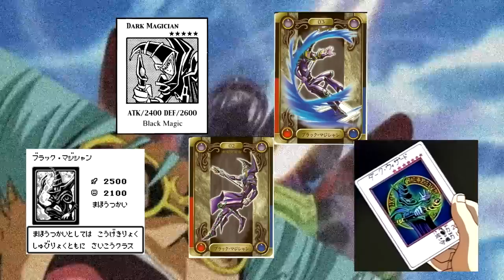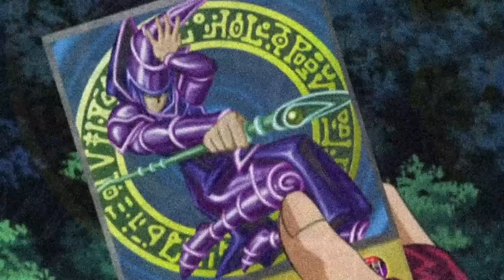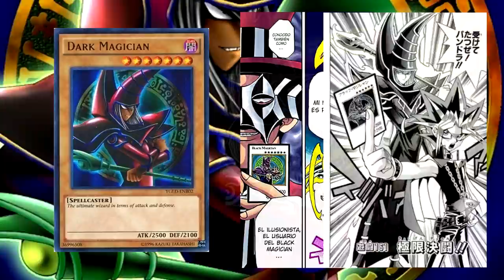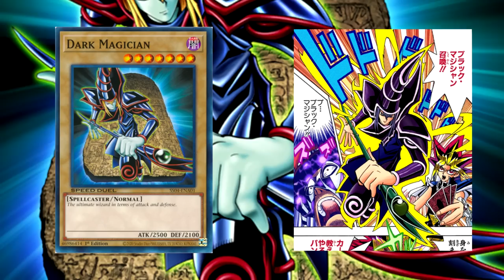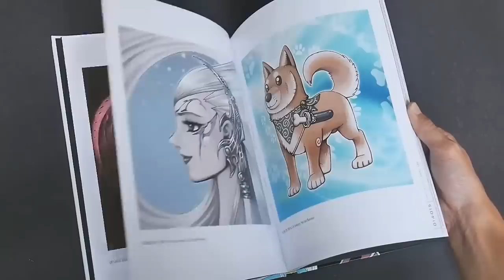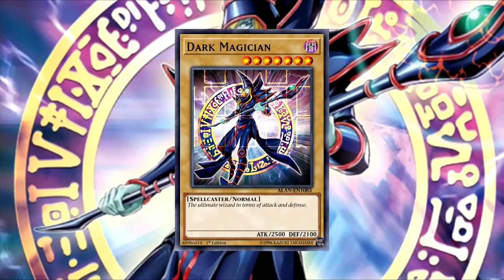Mago Oscuro Origen de Todas sus Artes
Muy pocas cartas de Yugioh han recibido un arte alternativo la gran mayoría máximo 2, pero uno de los que tiene una gran cantidad de ilustraciones es la carta del mago oscuro cuyo dueño es Yugi, y en este video conocerán todas las artes alternativas del mago oscuro y el significado de estas artes, que provienen el anime o manga de Yugioh